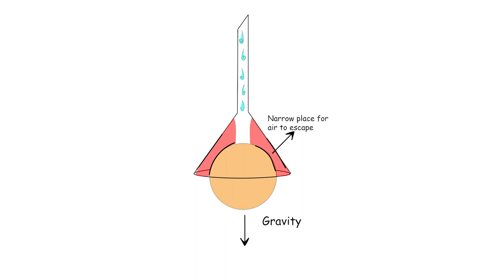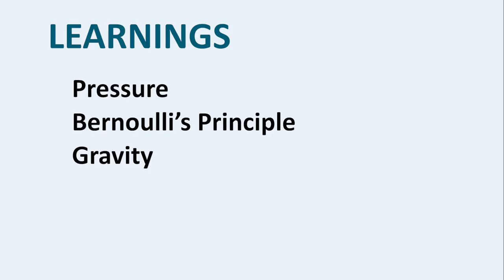Anti Gravity funnel | एंटी ग्रेविटी फ़नल | Curiosity 32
32nd video(in a series of 100) to ignite curiosity and teach science in an engaging manner. Explore the fascinating Bernoulli principle with this fun anti-gravity ball experiment! Learn how fast-moving air creates low pressure, keeping a ball suspended in a funnel even when upside down. This simple yet intriguing demonstration shows how air pressure and gravity balance each other, providing a perfect hands-on learning experience. Try it at home using everyday items like a funnel, flexible pipe, and ball, and see the magic of physics in action! Perfect for science enthusiasts and DIY experiment lovers.

About Us